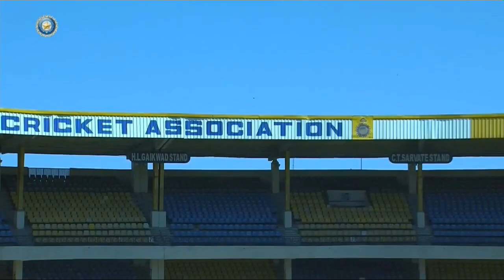Anustup Majumder 120(206) played a fantastic knock against MP || Ranji Trophy Semi Final Highlights